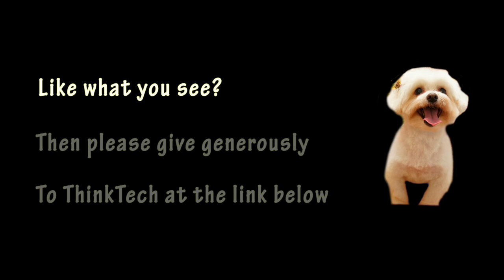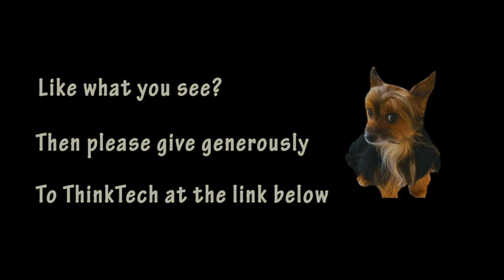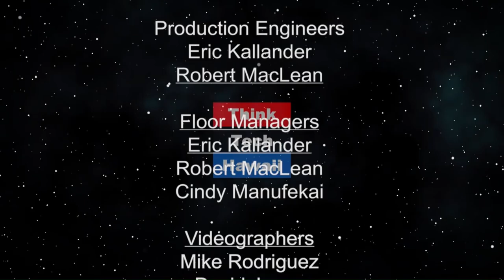Stuck in the Middle (Trump Week)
Don't know which way to go.  Trump Week hosts discuss the possibility of impeachment and the response from Democrats and Republicans. Also for discussion: Trump's foreign policy failures, with tariffs imposed on Mexico and China's threat on natural resources.

The Hosts for this episode are Jay Fidell, Cynthia Sinclair and Tim Apicella.